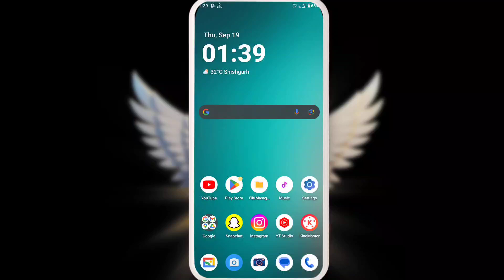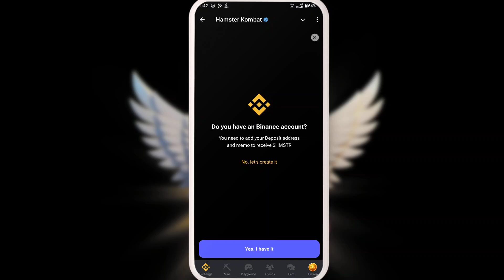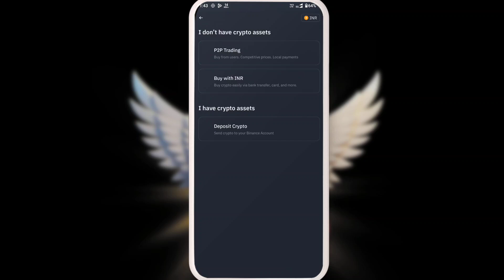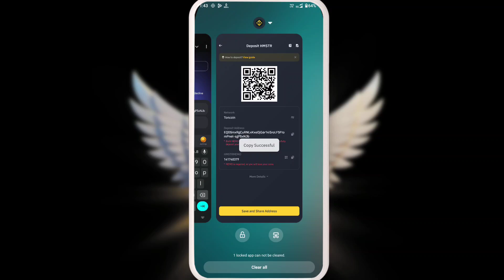Hamster combat withdrawal process | connect binance account | link binance account with hamster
Connect your binance account
Connect binance account with airdrop
Connect binance account with hamster
Link binance account with hamster
Link binance account with Hamster airdrop
hamster kombat withdraw process step by step
hamster kombat withdrawal kaise karte hain
how to withdraw hamster kombat
how to withdraw hamster kombat in hindi
hamster kombat
kombat
hamster kombat mining withdrawal
hamster kombat binance me kyc kaise kare?
hamster kombat binance ka adress kaha milega?
hamster kombat binance ka memo address kaha milega?
hamster kombat binance ka deposit adress kaha milega?
hamster kombat binance ki full kyc kaise kare?
hamster kombat ke coins binance me kaise withdrawal kare?
hamster kombat ke coins binance me kaise add kare?
hamster kombat ke coins kaha add kare?
hamster kombat binance full kyc hone ke baad kaise change kare?
hamster kombat ke coins kaise withdrawalkare full process
Binance Kyc needed
Bybit Kyc needed
OKX Kyc needed
Telegram wallet
hamster kombat withdrawal process
how to deposit hamster tocken bybit
how to deposit hamster tocken in binance
binance me deposit kaose kare hamster token
bybit me deposit kaise kare hamster kombat token
binance exchange deposit exchange
how to withdraw $HMSTR tokens
Hamster kombat
hamster kombat ton address suspended
hamster kombat launched on bybit
hamster kombat on bybit
how to connect hamster kombat wallet
hamster kombat on binance exchange suspended ton address on binance
withdrawal hamster kombat
remove tonkeeper hamster kombat
reset withdrawal opinions hamster kombat
hamster kombat reset withdrawal opinions
hamster kombat
new update today hamster kombat